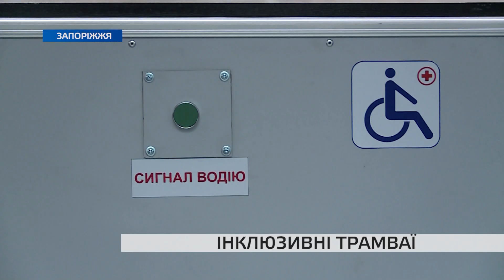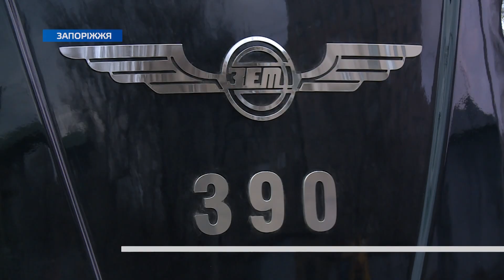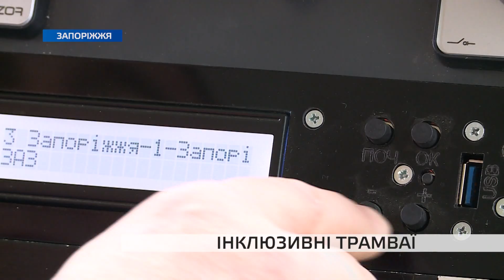У Запоріжжі презентували оновлений міський транспорт: в чому його особливість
Громадський транспорт доступний для всіх – представники «Запоріжелектротрансу» представили трамвайні вагони, оновлені відповідно до потреб людей з інвалідністю. Скільки їх у Запоріжжі та які ще зміни очікують на міський транспорт дізнавалися наші кореспонденти.